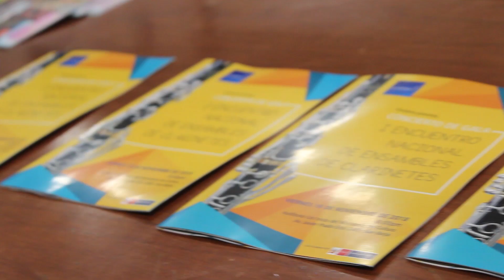I Encuentro Nacional de Ensambles de Clarinetes CLARIPERU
El 16 de noviembre del 2018 se llevó a cabo el I Encuentro Nacional de Ensambles de Clarinetes en la ciudad de Lima, un evento histórico en el Perú que convocó a 12 ensambles y cerca de 60 clarinetistas de diferentes instituciones y regiones del Perú. Aquí les presentamos un breve resumen.
Un artículo al respecto se puede leer en este post del Blog de Clariperu

Muchas gracias a todos los maestros y clarinetistas que participaron de este encuentro, al Ministerio de Cultura por apoyar a Clariperu, Maderas y Metales del Perú y a cada uno de ustedes por motivarnos a seguir creando eventos innovadores.
El II Encuentro Nacional de Clarinetes se realizará el 21 y 22 de noviembre del 2019. ¡Los esperamos!